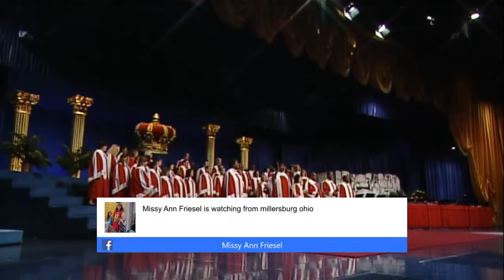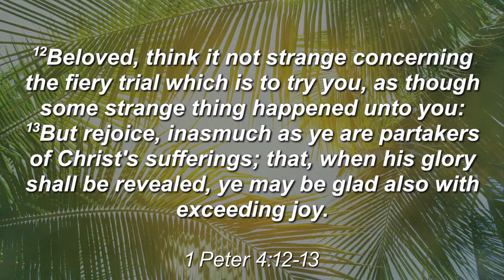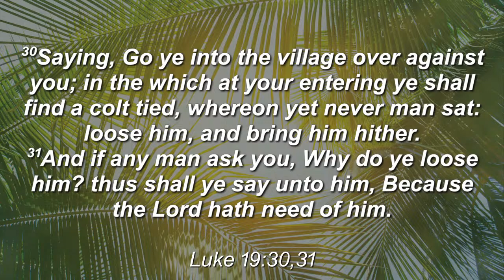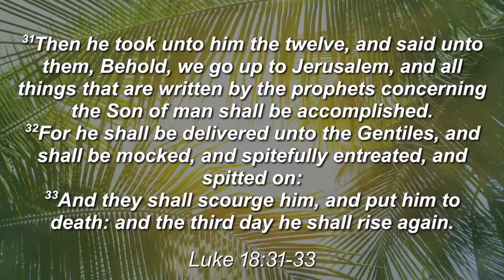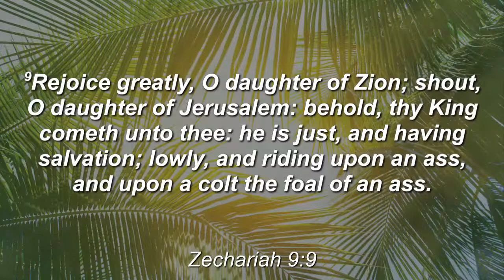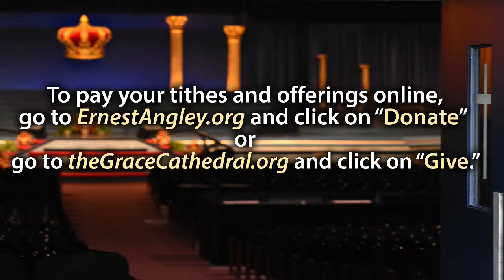The Joys of Palm Sunday | Live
Rev. Steve helps us celebrate Palm Sunday by explaining how we can have the joy of the first Palm Sunday every day and emphasizing how important it is to never let it go.

Timestamps
  0:00 - Intro & Singing
 41:30  - The Joys of Palm Sunday

John T. Grape

By Stephen Adams, music by F.E. Weatherly 1892 Victorian Ballad
This arrangement
rights reserved. Used by permission.
Reprinted under license PS010923-1

If you enjoyed this live stream, let us know by liking it.